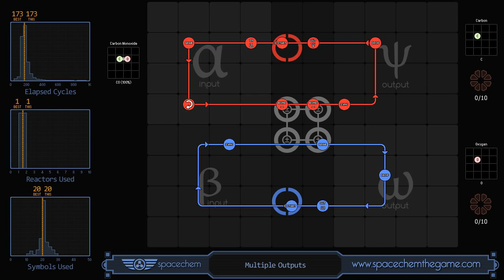SpaceChem - Multiple Outputs (173/1/20)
Recorded solution for "Multiple Outputs" from SpaceChem, a design-based puzzle game from Zachtronics Industries.